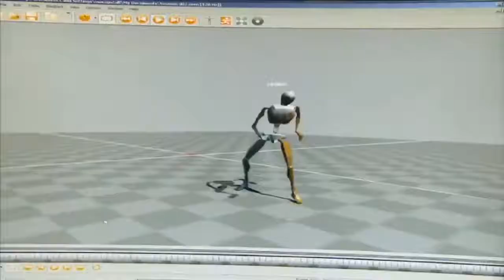Traje para Captura de Movimiento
Animación y Robótica son algunas de las aplicaciones que tiene el Traje en Movimiento que desarrollamos en la IBERO Puebla.